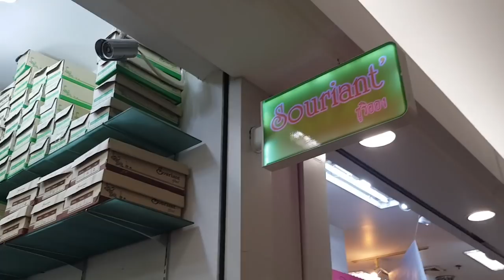4 ร้าน แนะนำ รองเท้าไซส์ใหญ่ PLATINUM Fashion Mall !!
คลิปนี้ "เกวลินสไตล์" พาเพื่อนๆ มาแนะนำร้านรองเท้าไซส์ใหญ่
ที่ห้าง แพลตตินั่มกันจ้า มีหลากหลายร้านมากๆ
มีทั้งใส่ไปทำงาน ใส่ไปเที่ยวเก๋ หรือใส่ชิลๆ ก็มีจ้า 👠👡👢

1.ร้าน MMM
ชั้น 5 โซน 3

2.ร้านSOURIANT (ซูรีออง)
ชั้น 5, Zone 3, Soi Orchard D

3.SUAY SIAM (สวยสยาม)
ชั้น 5 , Zone 3, Soi Orchard C

4.ร้าน Alfadear (อัลฟาเดียร์)
อยู่ ชั้น 5  Zone 3 Soi Orchard C